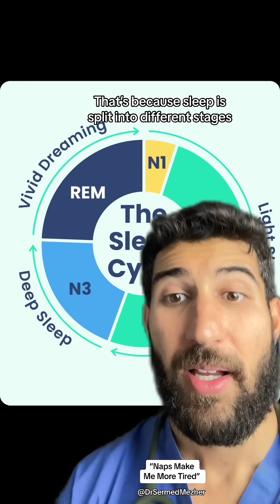“Naps Make Me More Tired”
Naps can sometimes leave you feeling more tired, particularly if you wake up during the M3 stage of sleep, also known as deep sleep or slow-wave sleep. This stage is crucial for physical restoration and memory consolidation, but waking up from it can lead to grogginess and disorientation, often referred to as sleep inertia.

Why M3 Stage Can Make You More Tired:
Deep Sleep Characteristics: During the M3 stage, your body is in its deepest form of sleep. Your brain activity slows down, and your muscles are completely relaxed. If you're awakened from this stage, your body is not prepared to transition quickly into an alert state, which can cause a heavy feeling of drowsiness.
Sleep Inertia: Waking up during deep sleep often triggers sleep inertia—a state of cognitive and physical sluggishness. Your brain needs more time to adjust from the deep rest of M3 sleep, leading to feelings of fatigue, confusion, and reduced focus. Instead of feeling refreshed, you might find yourself groggy and less productive.